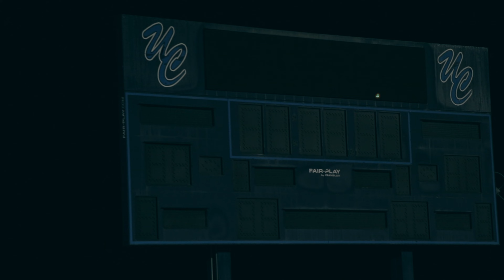University City High School - 2023 Homecoming Game Hype Video [4K]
Cinematic video of UCHS' win during our 2023 Homecoming game

Gear:
Canon 80D
Moza Air One
Rode Shotgun Mic
Davinci Resolve

Sound effects provided copyright-free via ARTLIST subscription
Song:
Joey Bada$$ - THE REV3NGE